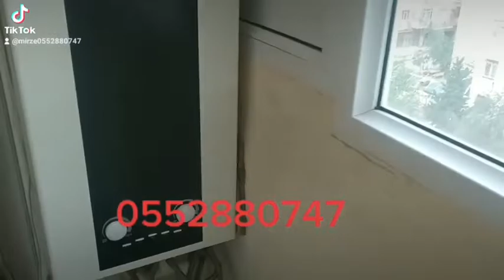xrdalanda 70 kv 2 otag kupcali abseron ganclarda.0552880747